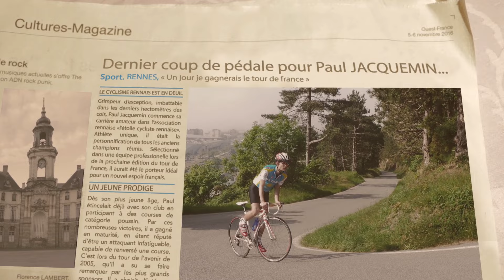"ESPRIT DE FAMILLE" de l'équipe CYANURE